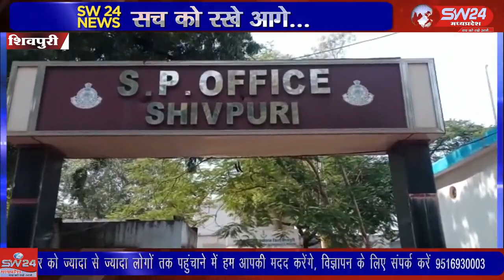SW 24 News Madhyapradesh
shivpuri बाल्मिक समाज के प्रदेश अध्यक्ष सुधीर कोड़े के नेतृत्व में शिवपुरी शहर के सारे बाल्मिक समाज के लोग विनोद खरे बाल्मिक सफाई कर्मचारी नगर पालिका परिषद शिवपुरी के हत्यारों को गिरफ्तार करने के लिए एक आवेदन लेकर एसपी ऑफिस पहुंचे